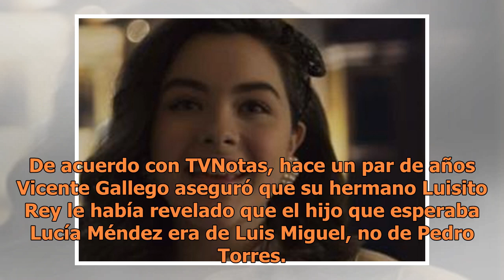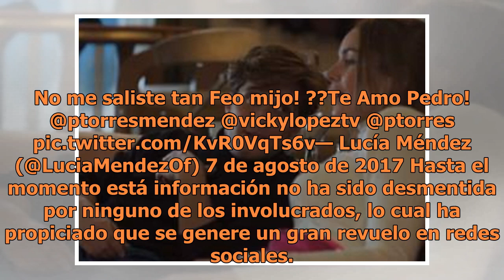Pone en duda la paternidad del hijo de Lucía Méndez, aseguran que el padre es Luis Miguel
Desde que se estrenó la serie de Luis Miguel, no han dejado de tejerse historias a su alrededor, la más reciente es que el cantante es el verdadero padre del hijo de Lucía Méndez (FOTO TOMADA DE WEB)Hace unas horas salió a la luz un video que le está dando la vuelta a la red, en ponen en duda la pat...